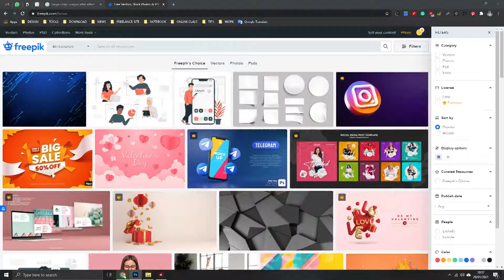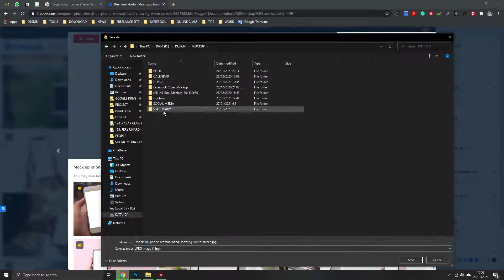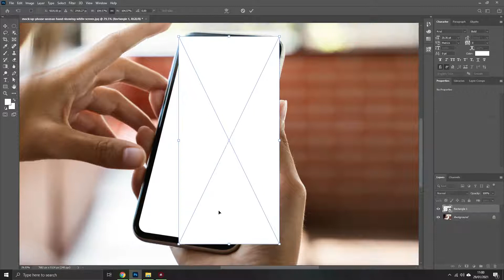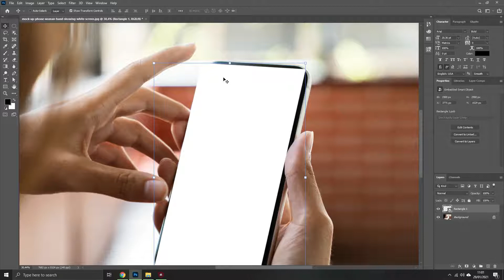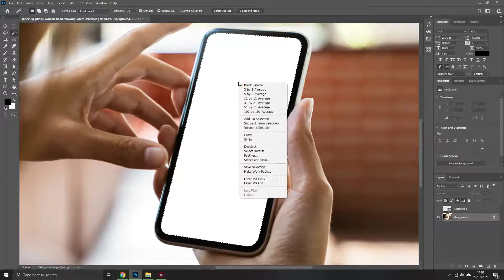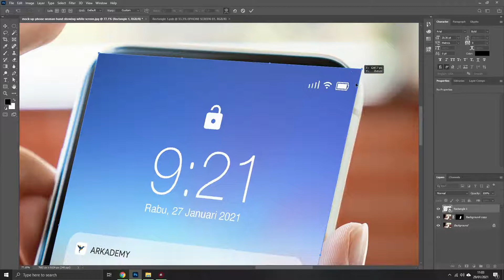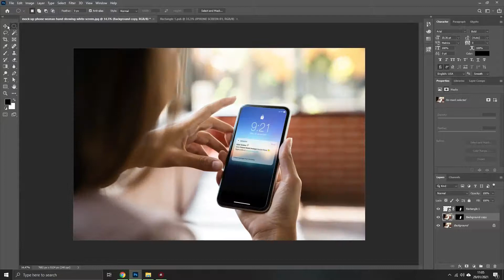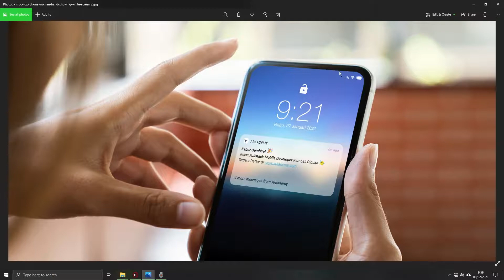[5 menit] Tutorial Mockup Iphone menggunakan Adobe Photoshop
Step Tutorial Mockup Iphone

1. Download Iphone image on Freepik.com
2. Make Screen (You can Screenshot your phone-Andorid is okay tho)
3. Make rectangle acording to iphone screen - create smart object
3. Adjust rectangle to fit to screen
4. Place your screenshot into smart object
5. Enjoy

Image:
Freepik.com